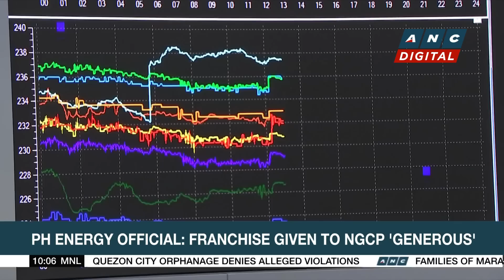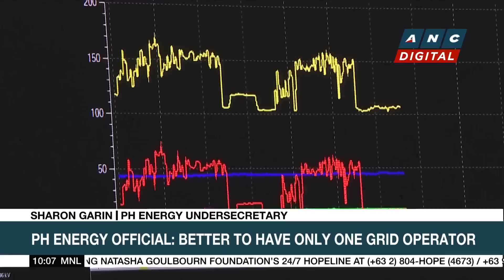PAGASA: Super typhoon Mawar may trigger start of rainy season in PH | ANC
Rundown: State weather bureau PAGASA said Mawar which was last seen east of Visayas may enter the Philippine Area of Responsibility by the end of the week and will be called Betty.